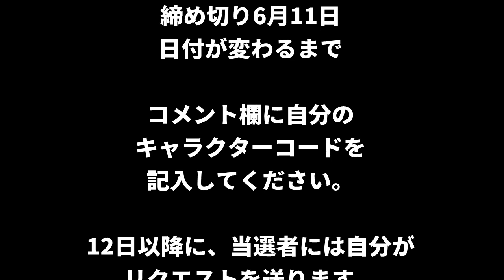物欲ゼロ戦法で梅雨ガシャ15連したらついにSSランクをゲットした！【フレ募集】手元公開きょうぺいちゃんのぷにぷに実況【妖怪ウォッチ ぷにぷに】#4 Yo-Kai Watch punipini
UUUM
きょうぺいちゃんTV宛

【妖怪ウォッチ3　Ver3.0追加妖怪】
683  イソノナミ  ★特上スシ限定
ナギサキ「海辺の洞穴」
684  ヤマオカミ  ★絶品テンプラ限定
ケマモト村「キウチ山の山頂」
685  ツキノヤミ  ★特選スキヤキ限定
ゴゴゴ・ゴッドタワー「月のドリームフロア」
678  阿形  ケマモト村「キウチ山、車の下」
677  吽形  ナギサキ「海辺の洞穴、資材置き場」
681  牛頭  エンマ宮殿①
682  馬頭  エンマ宮殿②
679  おんもらき  ナギサキ「木の上」
680  ちょうちんお化け  エンマ宮殿①
676  銅拍子  ケマモト村「キウチ山」
686  ふぶきちゃん  イナホ不思議探偵社
クエスト「アイラブスーパープリチーヒーロー」
687  KJ  ケマモト駅前
クエスト「ご当地妖怪の村おこし」
688  太陽神エンマ  ★特上スシ限定
クエスト「孤独なる王」
689  時空神エンマ  ★絶品テンプラ限定
690  暗黒神エンマ  ★特選スキヤキ限定
-  あなほりモグ蔵  エンマ宮殿⑥で出現
-  ブシ王  エンマ宮殿⑤で出現
-  キャプテンサンダー  エンマ宮殿④で出現